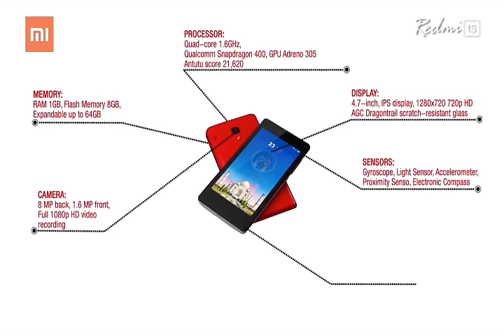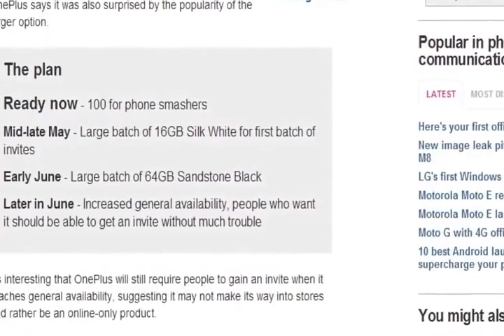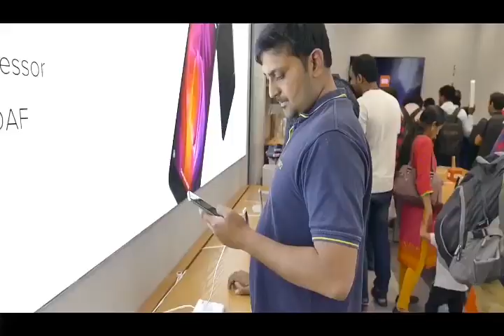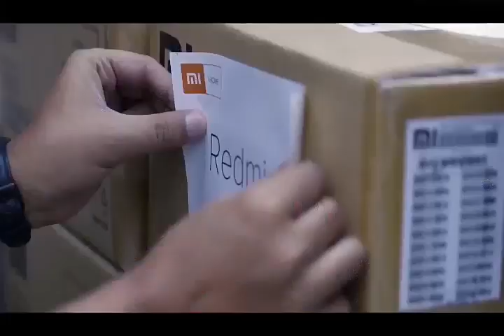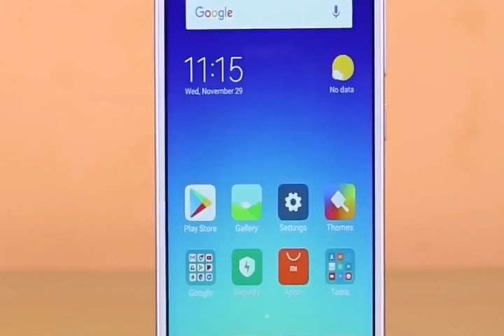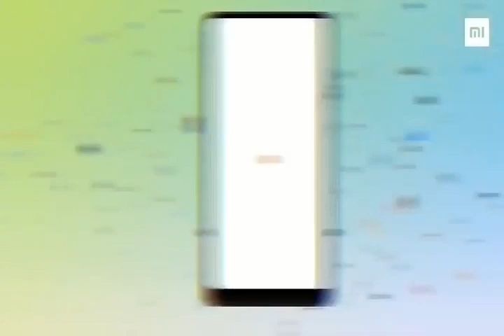Why Flash Sales Exists in 2018?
Why does flash sale exist in 2018? WHy companies still prefer to do flash sales in 2018? Does it even make sense to sell their products in flash sale? Let's find out in this video.